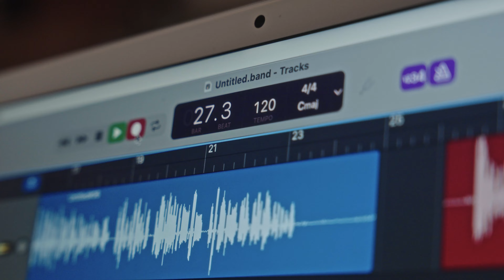Digital Media Program at College of the Desert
Interested in pursuing a career in multimedia? College of the Desert's Digital Media program is the perfect program for you!

This program focuses on journalism, television, and radio, equipping students with the technical skills needed to excel in these fields.